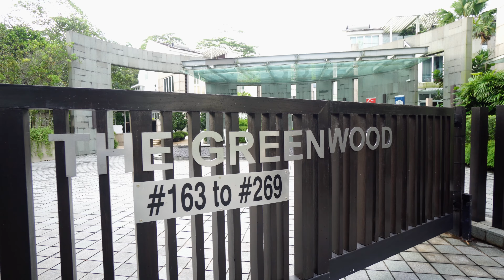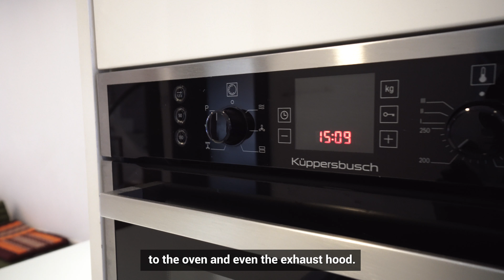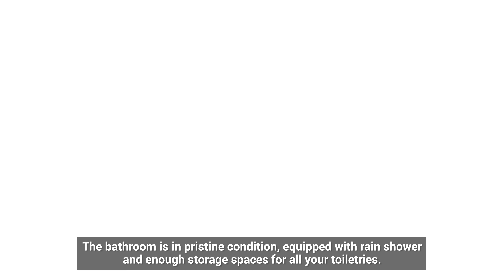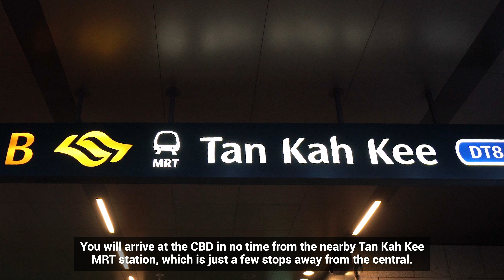Property Listing - Teddy Juay and Bob Chan l The Greenwood